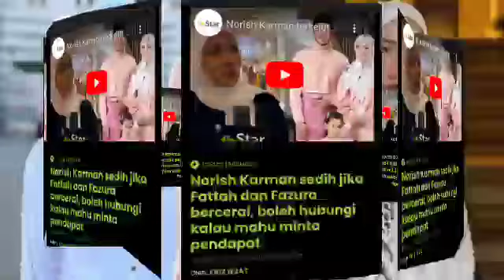BEBERAPA HARI SELEPAS FAILKAN CERAI! TAK SANGKA INI YANG BERLAKU